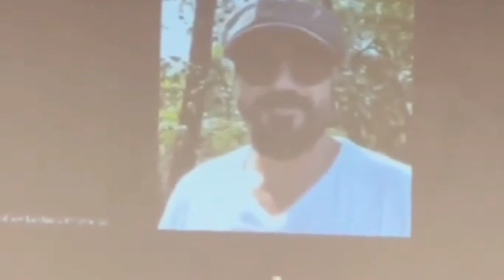!𝙹𝚘𝚑𝚗𝚗𝚢𝙳𝚎𝚙𝚙 Opening & Ending New Videos From 𝚃𝚊𝚜𝚑𝚔𝚎𝚗𝚝. Film Festival 2022❤️ | COMPILATION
American actor, film director and producer Johnny Depp joined an online meeting with film lovers from Uzbekistan as part of the XIV Tashkent International Film Festival, local media reported.

Johnny Depp and the popular American director Andrew Levitas will present to the guests and participants of the upcoming film festival their joint work, a film called Minamata.

Johnny Depp, who is also the film's producer, plays an American photographer who documented the effects of mercury poisoning on the inhabitants of Minamata (Japan).